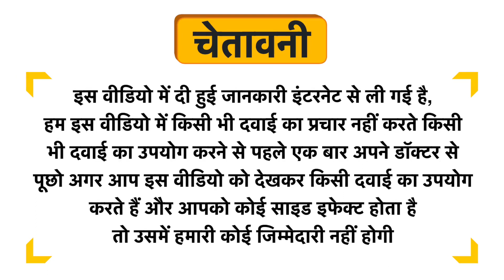The Billbergia Sun Protection SPF50 Cream Uses in Hindi | Side Effects | Dose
The Billbergia Sun Protection SPF50 Cream Uses in Hindi | Benefits | Side Effects | Dose